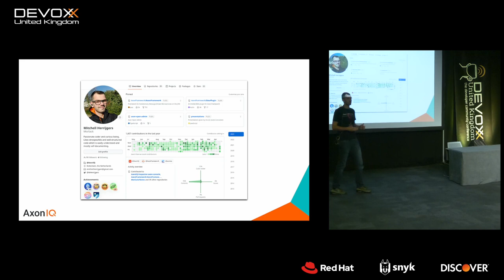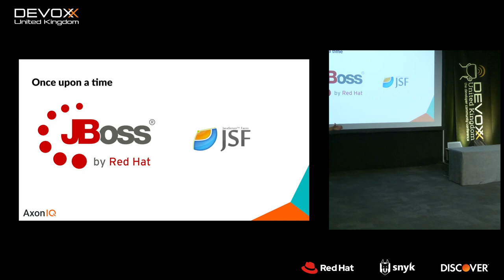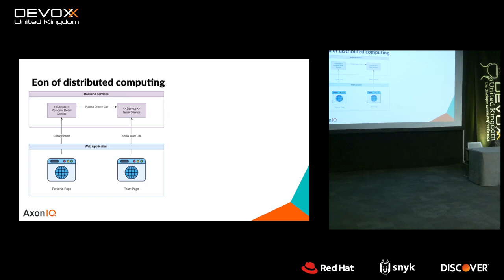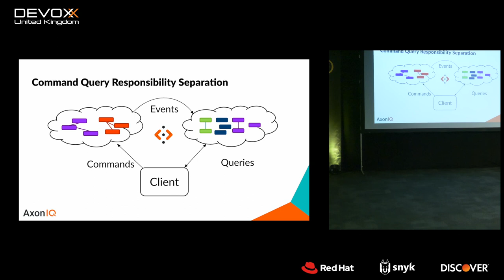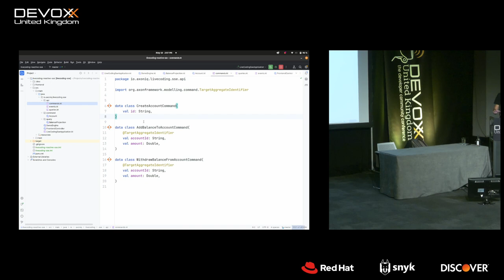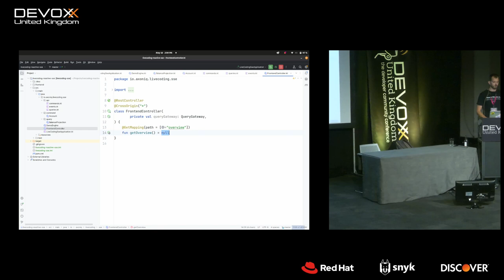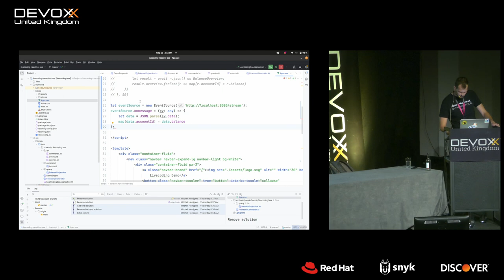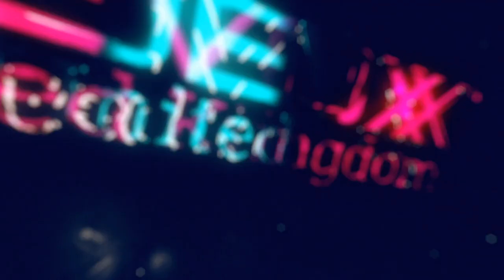Reactive applications with Event-Sourcing and Server-Sent events by Mitchell Herrijgers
It is 2023, and people have certain expectations of web applications. They need to feel fast, smooth, and dependable at the same time. However, synchronizing the data between your backend and frontend can be problematic and can cause inconsistencies to creep in – diminishing the user experience!

Enter the powerful duo: Server-Sent events and Event-Sourcing. Updating your backend data based on events and sending new data to the frontend ensures the data is always up-to-date and responsive. In just 15 minutes, I will explain the basics and build an implementation with you on stage.